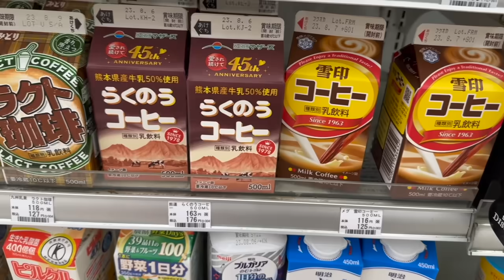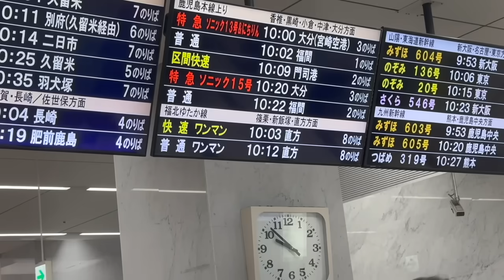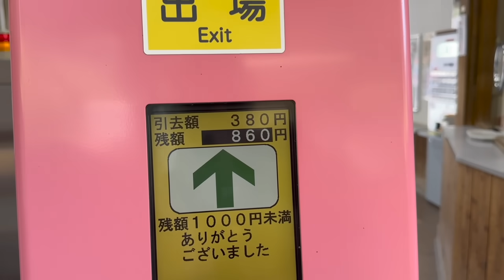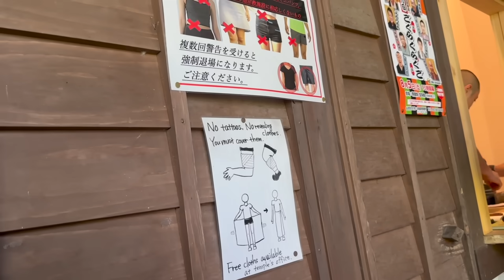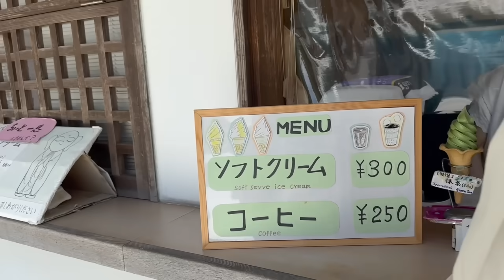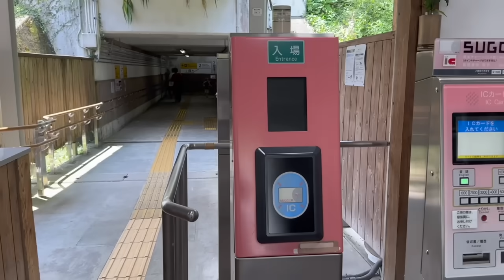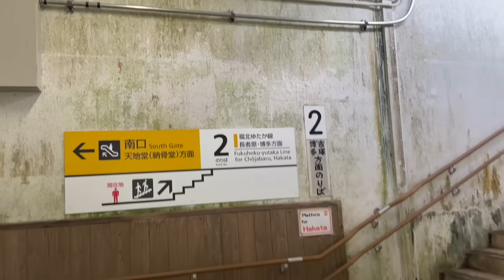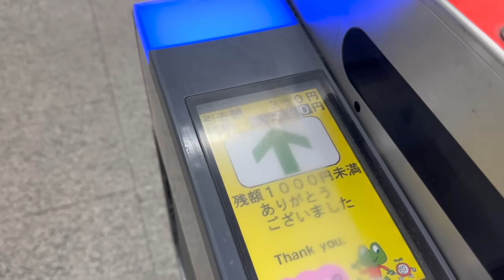Fukuoka Vlog: Relaxing DIY Trip to Nanzoin Temple! 🇯🇵 Jm Banquicio